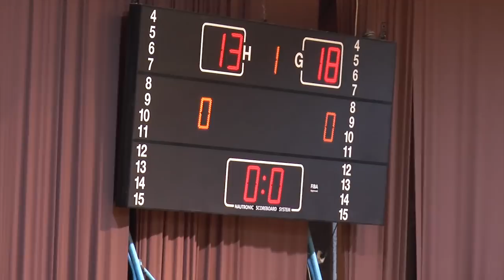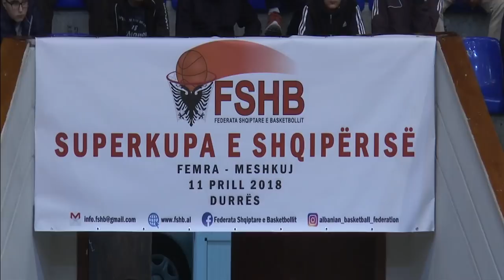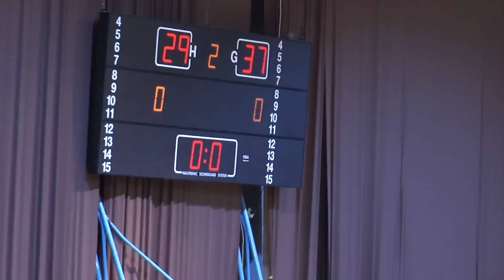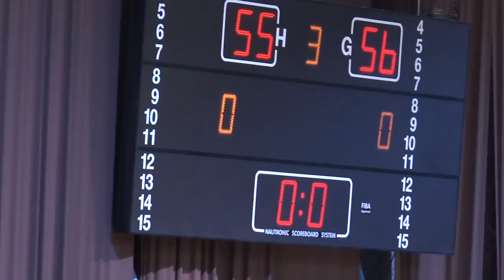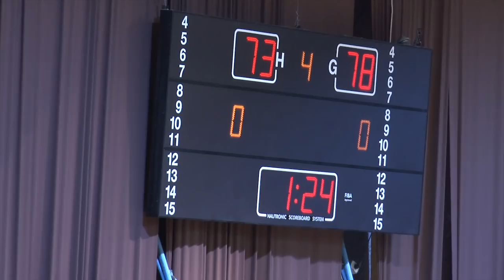SUPERKUPA TEUTA TIRANA 11 PRILL 2018